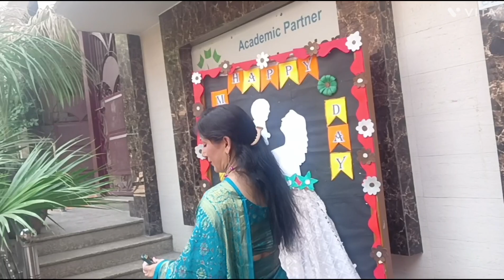mother's day celebration